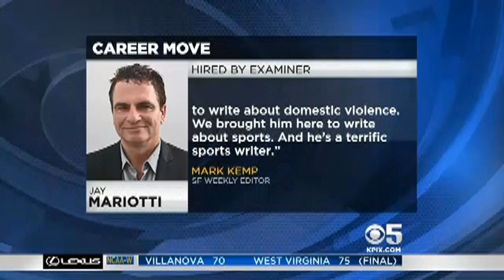Controversial Sports Columnist Jay Mariotti Brings Bombastic Style To Bay Area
KPIX 5 Sports Director Dennis O'Donnell speaks with controversial sports columnist Jay Mariotti about his troubled legal history - which Mariotti dismisses as "crap" - and his new role on the San Francisco Examiner.